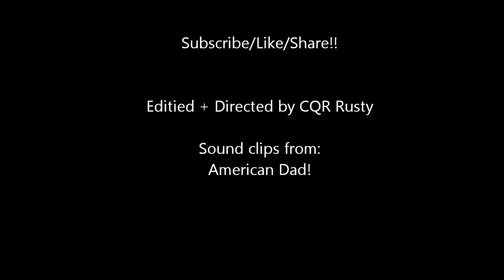American Dad! Stan Smith plays Forza 4!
American Dad's Stan Smith goes for a spin in a Online public race on Forza 4, but his luck doesn't hold out very well!